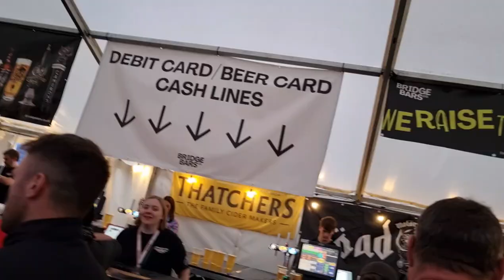Steelhouse Festival 2023: The Movie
Join us, the Welsh and Irish Contingent known as Crumpet & Co. as we head back to our homeland of Wales to find out for ourselves what Steelhouse Festival is all about!

Now we have been watching Steelhouse from afar for many years, slowly watching it grow in size. and this year the line up was just too good to keep us away!

in this feature length production we tackle the welsh weather, too many beers and some serious bands!

from Airbourne to Those Damn Crowes
from Kira Mac to Austin Gold! we rock out and fully embrace the Steelhouse Spirit!
Rocio y Mynydd! Rock The Mountain!

Lets Go!